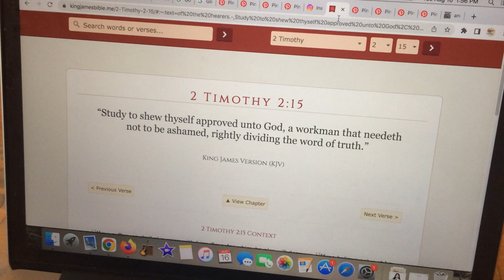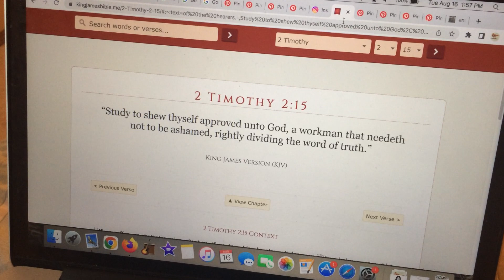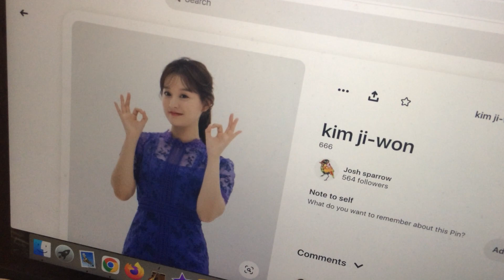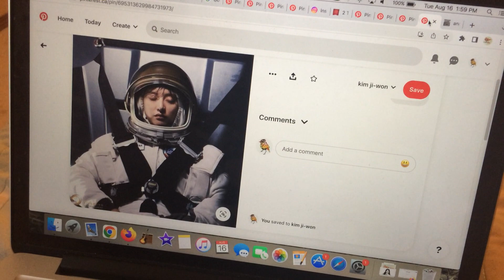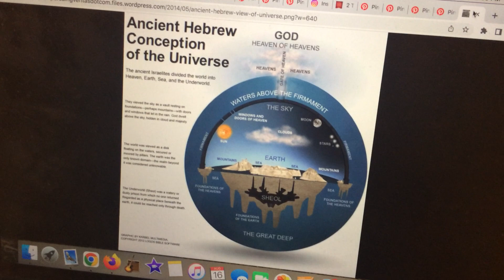Study to shew thyself approved unto God!